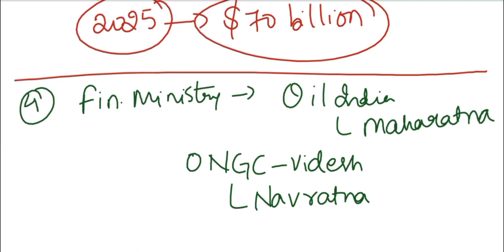Current Affairs for Group 2 (2023) by Santhi Madam ( 1 - 5 ) | APPSC | TSPSC